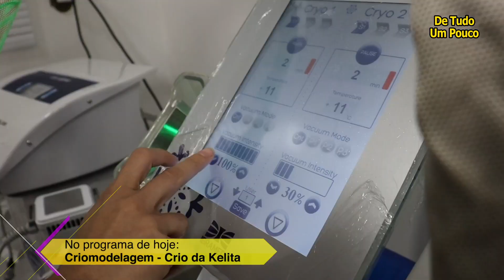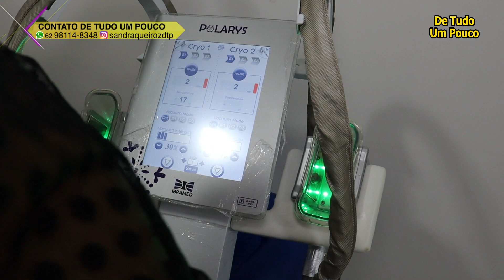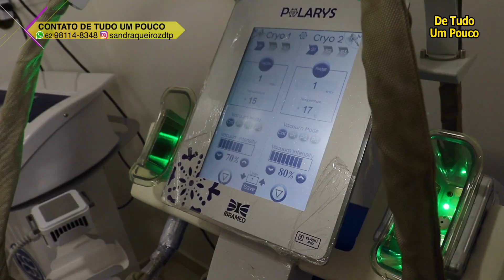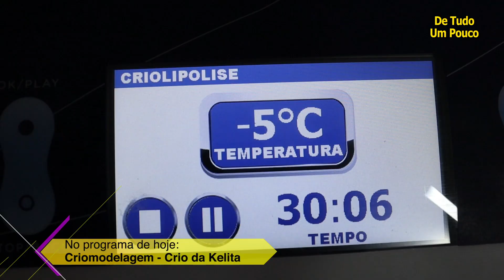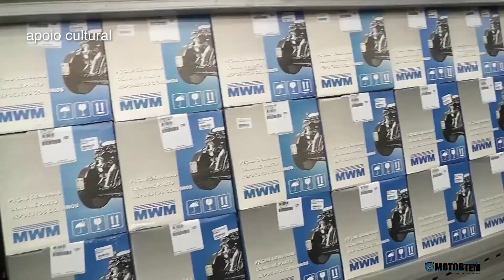Programa de Tudo um Pouco 520 - Criomodelagem - Crio da Kelita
"Matéria Estética - Criomodelagem - Crio da Kelita"

CONTATOS
Estética Kelita Mariana
Rua T-30, nº 540 - Setor Bueno
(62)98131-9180